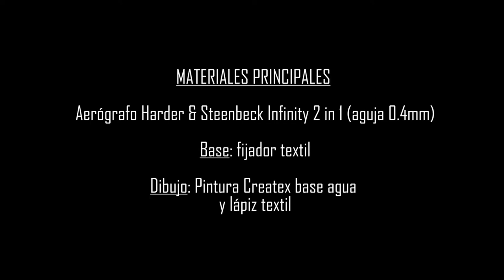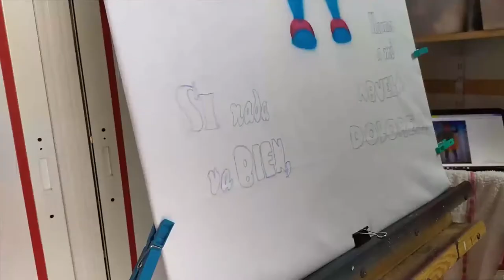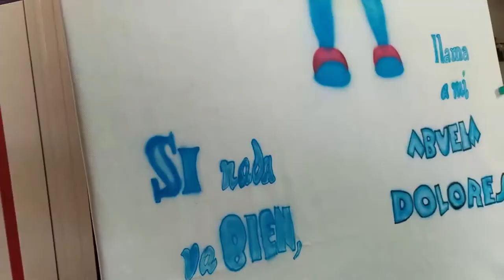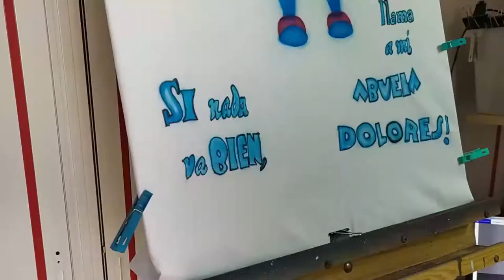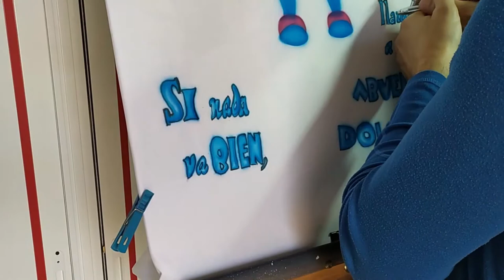Aerografía Textil. Delantal abuela. Textile airbrushing. Grandma apron.Time-lapse.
Aerografía Textil. Delantal abuela.
Textile airbrushing. Grandma apron.
Time-lapse.

MATERIALES PRINCIPALES
Aerógrafo Harder & Steenbeck Infinity 2 in 1 (aguja 0.4mm)
Base: Fijador Textil
Dibujo: Pintura Createx base agua

Amadeus | Legendario | Lanzamiento EDM
Huy Beat, música para que sigas escuchando.